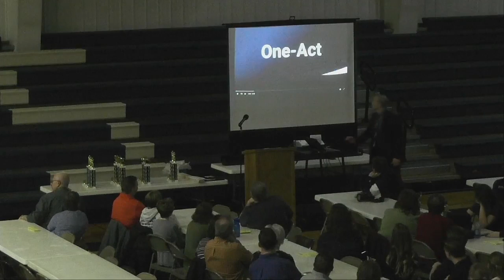2020 Spring Concert